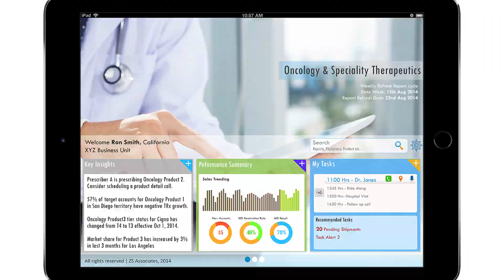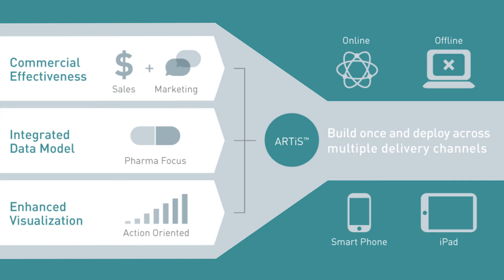How Can Data Transform Your Organization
As more organizations focus on better enabling their sales and marketing teams, the role of data and analytics is becoming crucial to a successful strategy. Innovative technology solutions, designed for end-users help teams better prepare for customer interactions. Watch this video to see how ZS works with MicroStrategy to deliver a powerful, mobile-based analytics solution. Hear why top Life Science companies turn to ZS for their BI needs and how a similar solution can reinvigorate your sales and marketing operations.